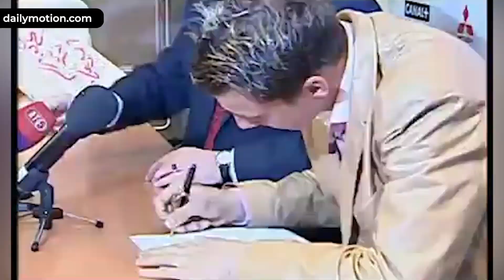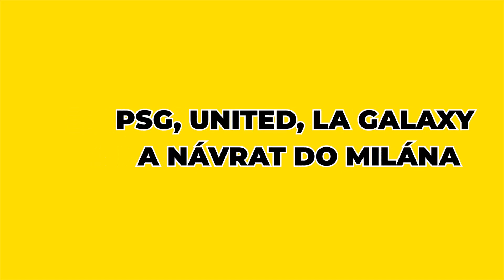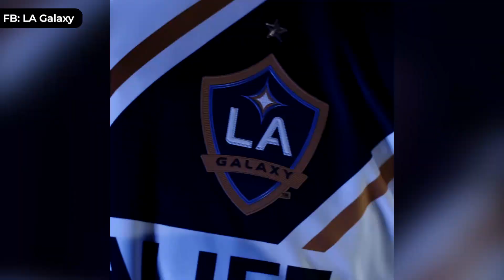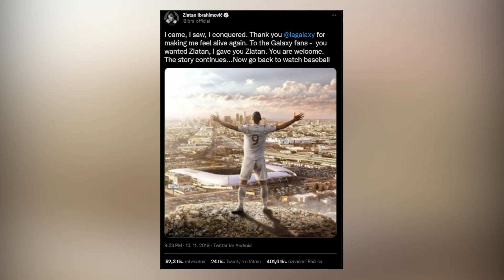Zlatan IBRAHIMOVIČ - Kradol Bicykle, Nenávidí Guardiolu, Najlepší Švéd (CESTA NA VRCHOL)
V dnešnom videu sa pozrieme na futbalovú cestu ďalšieho výnimočného futbalistu Zlatana Ibrahimoviča. Kde začínal, ako sa dostal na vrchol a prečo povedal Guardiolovi, že nemá gule? To,